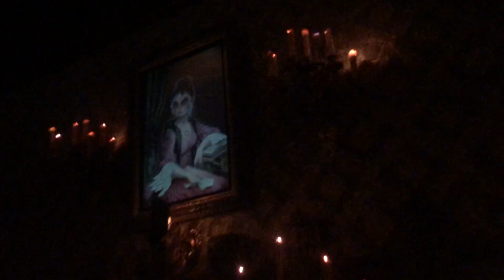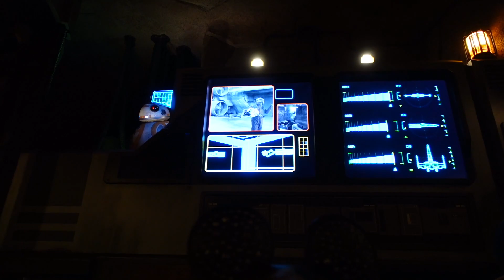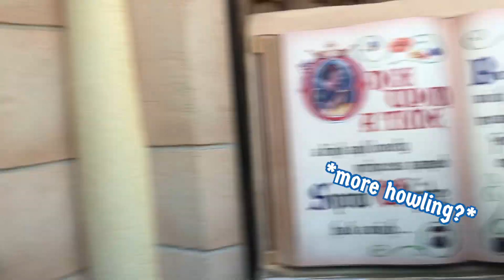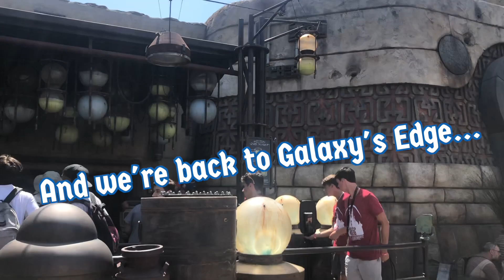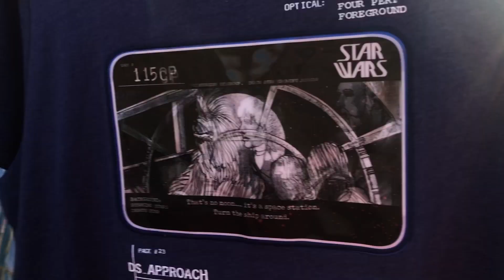Roleplaying, Building Lightsabers, and Crashing the Falcon at Star Wars Galaxy's Edge!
Join me and my Star Wars Celebration Crew as we journey to Star Wars Galaxy's Edge at Disneyland. You'll see our adventures as we aid the resistance, construct lightsabers, take the helm of the Falcon, and show off our intergalactic fashions throughout the park!

Eldritch Foundry custom resin miniatures and 3D Printing STLs: Eldritch Foundry

Baby Bard theme by: Evan Allen